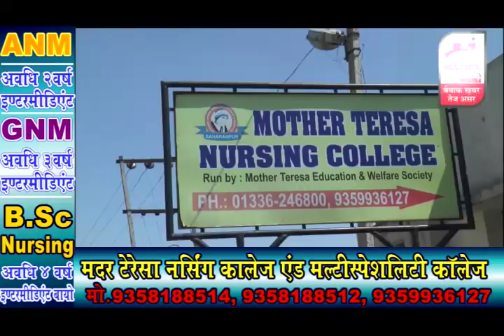हलचल इंडिया बुलेटिन 18 जून 2019, देखिये देश प्रदेश की छोटी बड़ी खबरे